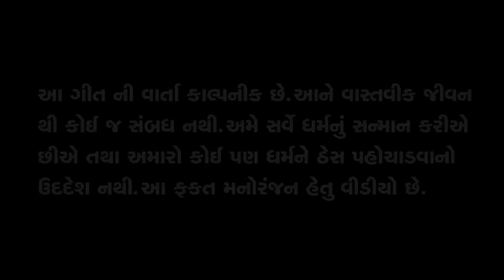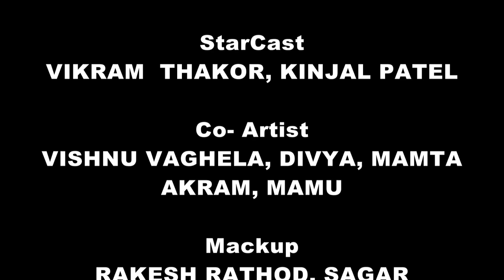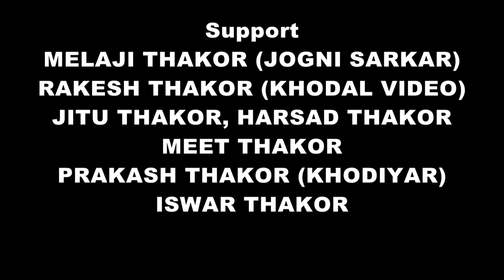કુણા કાળજા ના કટકા ।। KUNA KALJA NA KATKA || VIKRAM THAKOR || FULL HD VIDEO SONG 2020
PRINCE Digital Present...

Tital - KUNA KALJA NA KATKA

Pro Mix - H R Soni
Recording - Temple Studio

Artist - Vikram Thako & Kinjal Patel
Macl up - Rakesh Rathod
Hear - Anjli Desai

Video - Divyang Digital Studio
D.O.P - Prakash Rabari & Sunil Thakor
Drone - (Divyang Studio Shilaj)
Photography - Hitesh Vyas
Editor - Jyanti Khoraj, Rajput Kishor

Concept Director - Shanker Thakor Borisanawala
Spe Tnx - Prince Digital All Team

Producer -Alpesh Thakor

Lebal - Prince Digital